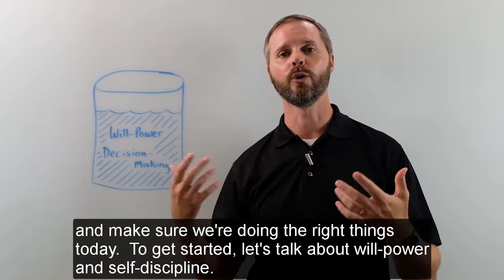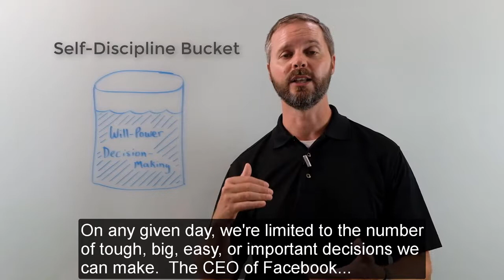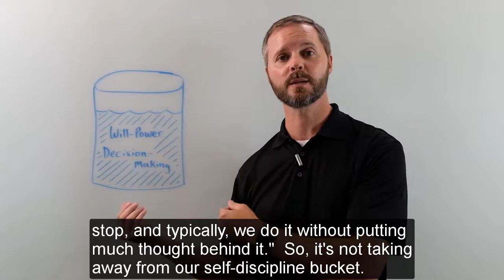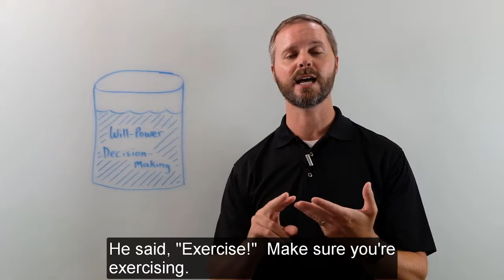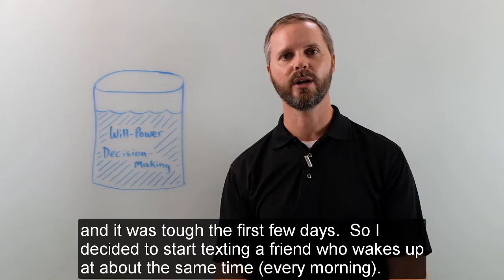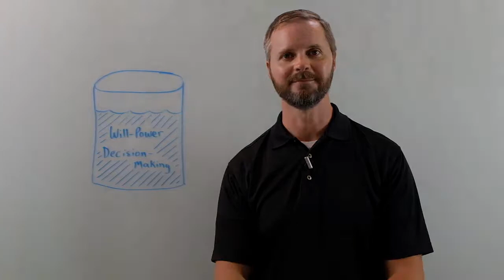Foundational Habits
The power of habits...especially foundational habits!